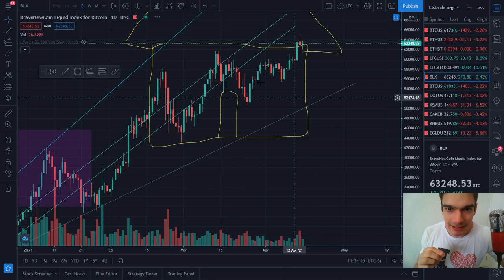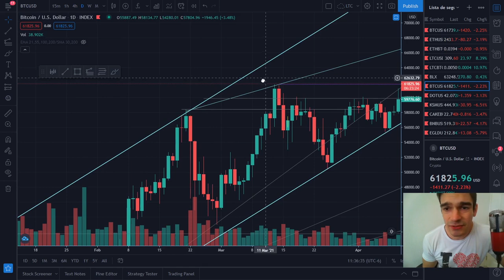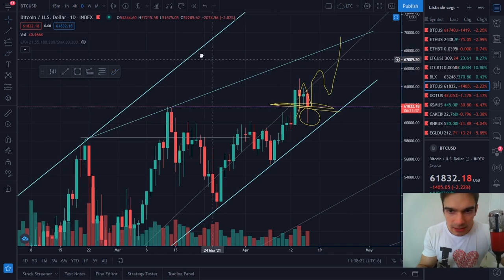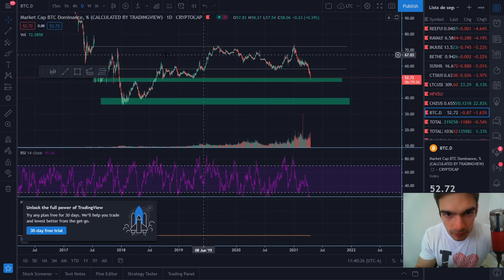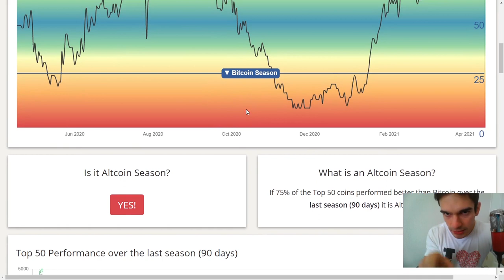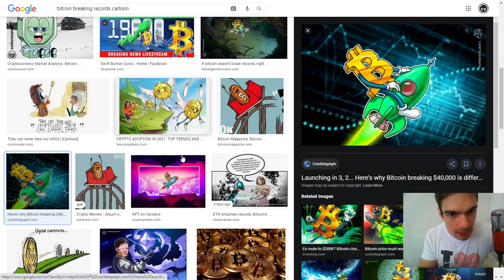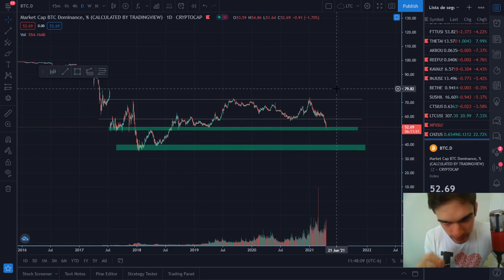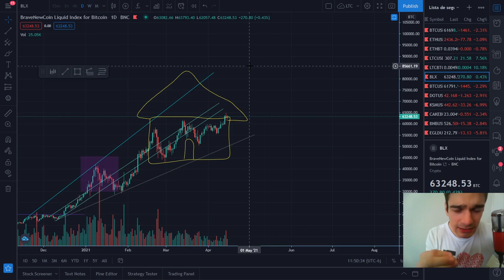🔥 BITCOIN ROMPE ALTO MÁS ALTO... y luego regresa ¿Temporada de Altcoins?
Bitcoin rompe su alto más alto de todos los tiempos, y después, se regresa. Lo que todos estábamos esperando. Esto es la casa del Bitcoin, está cómodo y no quiere irse.

Vamos a ver lo que probablemente, según el análisis técnico, nos trae el futuro del Bitcoin y vamos a ver una gráfica muy colorida que nos indica si es o no es la Alt Coin Season.

Bienvenidos al Fitcoin Channel donde somos los toros del Bitcoin. Y si ustedes quieren su análisis de Bitcoin al día y quieren una mejor idea de qué son las criptomonedas y qué es el Bitcoin y cómo funciona, quédense para este video y suscríbanse a este canal.

NOTA: el contenido de este video no es asesoría financiera. Todo lo que se representa en este clip es únicamente en análisis técnico y la opinión de una humilde persona que navega el internetz y hace crecer su portafolio para ser millonario.